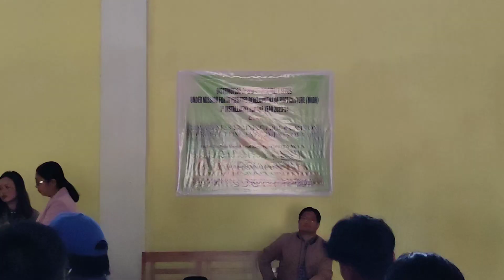Mom Receiving Winter Vegetable Seed 🌱 from Md. Mannuamching @Addl. Director Horticulture, 2/12/2023